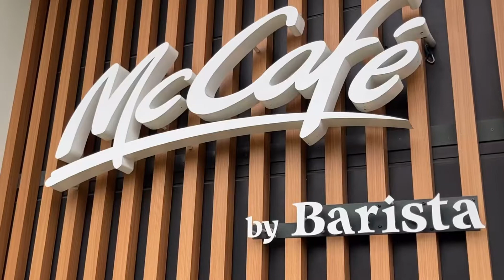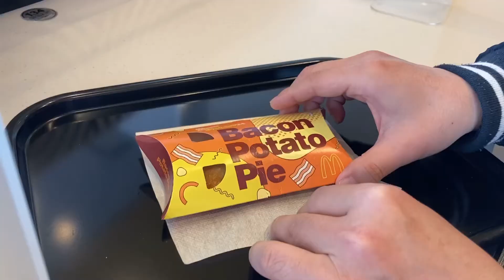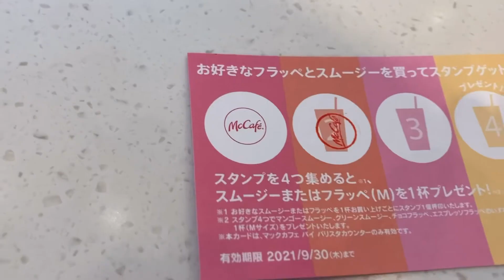【マクドナルド】白桃、黄桃、ネクタリンの3種!! もものスムージー!! 発売日レポ!!